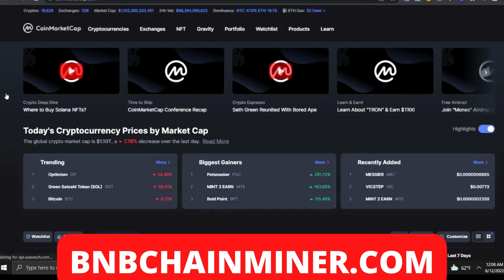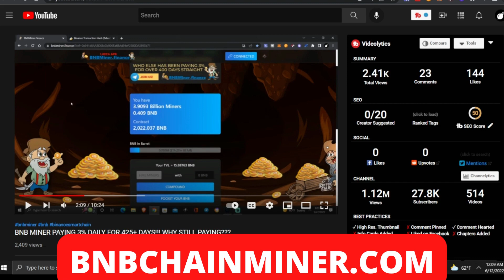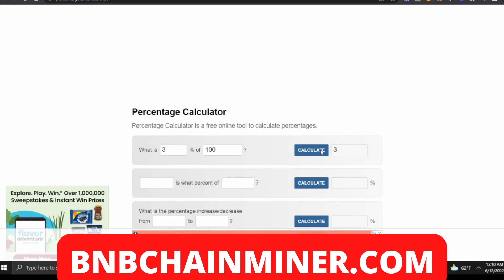NEW BAKED BEANS FORK FOR AVAX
earn free crypto just by learning about it reddit
free bitcoin daily jackpot
papa john's free bitcoin
free bitcoin online job
free crypto kucoin
free crypto kitty
free crypto kraken
free bitcoin kaise kamaye
free bitcoin keys
free bitcoin kaskus
free kin crypto
free crypto ui kit
free crypto private key
free key encryption software
free bitcoin private key finder online
free bitcoin private key with balance
free ethereum private keys
free bitcoin se kaise paise kamaye
free crypto future signals
free crypto for signing up
free crypto futures signals telegram
free crypto for signing up 2021
free crypto for trading
free crypto fast
free crypto for opening account